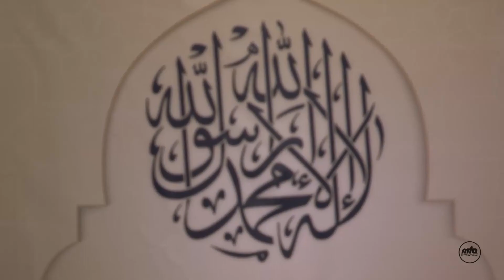Vrijdagpreek 28 Juli 2023 | Jalsa Salana VK: Begeleiding & Advies